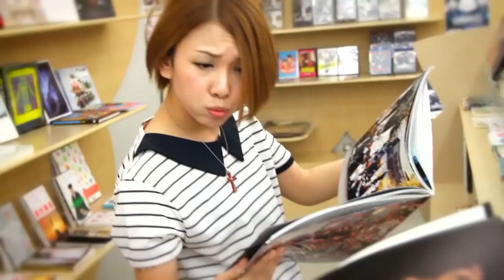No Ten F**k!!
Red Bacteria Vacuum
Roller Coaster
Directed by Raymond W Doan